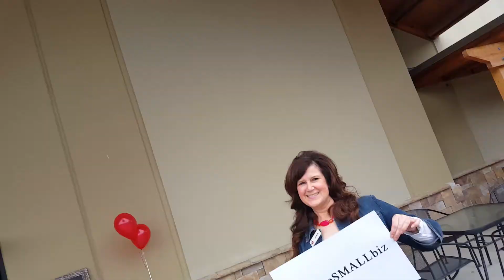The GVCC's Small Business Crawl - Uptown & East Side Events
The GVCC launched the "Small Business Crawl" series in honor of the City of Vancouver's Small Business Month (May). Two crawls took place in Vancouver. Crawl #1: Uptown Village, Crawl #2: East County.

Thank you to the GVCC Ambassadors that led the way and City officials that joined us in promoting the couvesmallbiz hashtag.